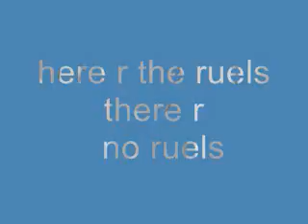1,000 comment contest